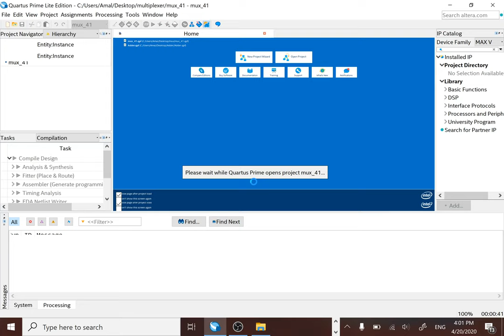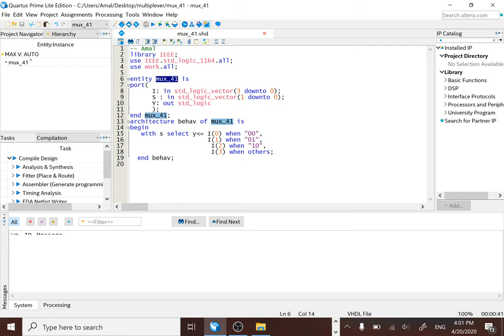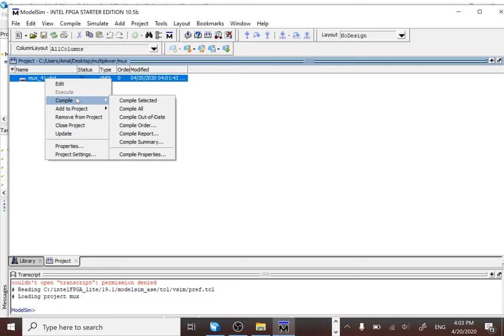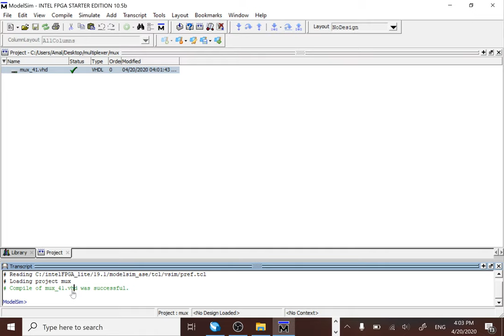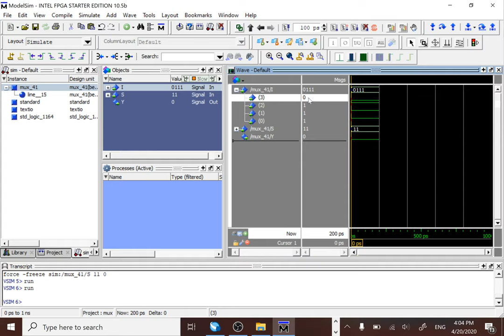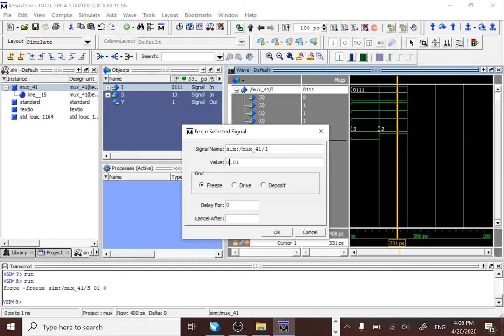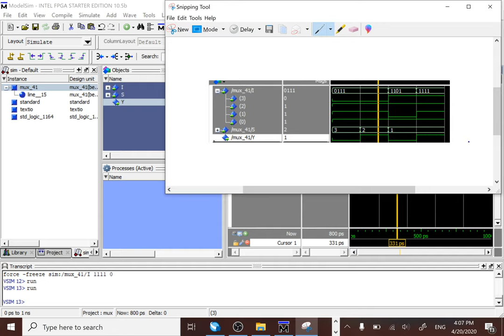4-1 Mux VHDL Code and Simulation